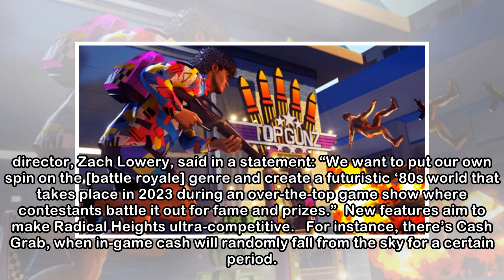Is Radical Heights the new Fortnite Battle Royale?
Battle royale is the hottest topic in gaming right now, with developers keen to bank on the success that Fortnite and PlayerUnknown Battleground are enjoying. The latest title to appear is from develo...